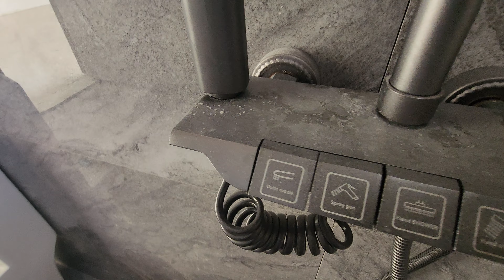SOLD●Sneak Peek: House For Sale Kawit Cavite Brand-new Furnished with Adjacent Corner HOME TOUR 1043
Brand-new Available in April 7 2023

5 Bedrooms
6 Bathrooms
Car Garage
Kitchen Space
Dirty Kitchen
Garden area
Staff room
Entertainment Area on the 3rd floor with Kitchen
Solar Panel
Fully Fence
Fully Furnished

Selling Price: 25M CGT Included

Lot Adjacent Corner 246 sqm
Price: 6,150,000